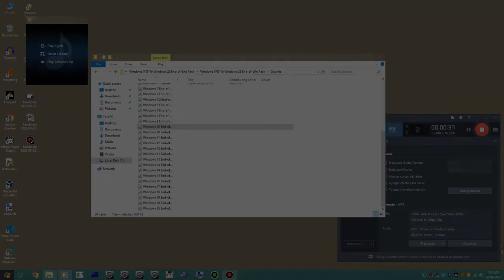RIP My Vyond 2020-2022